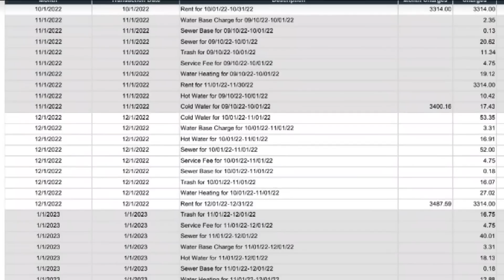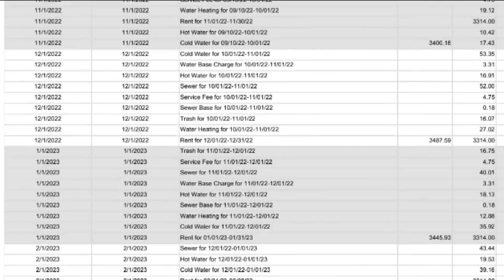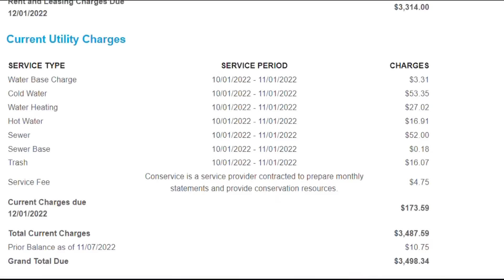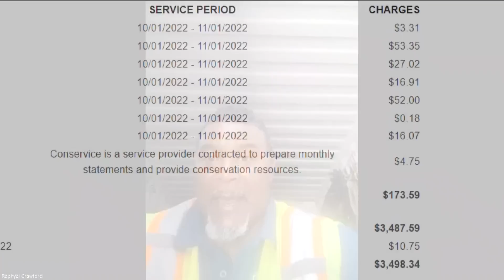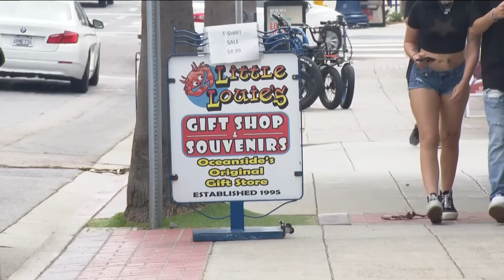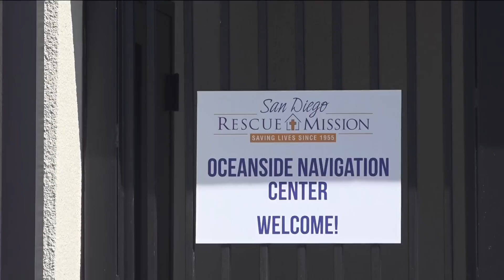Top news stories in San Diego on August 23